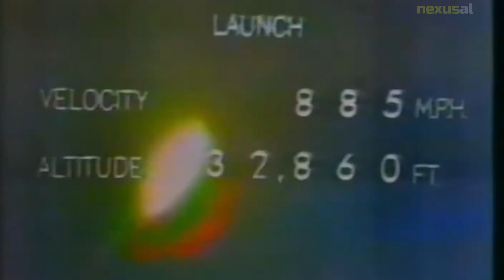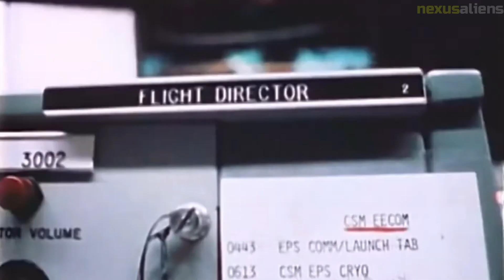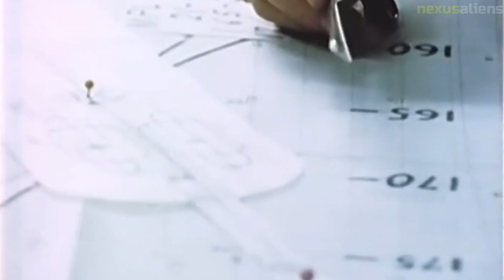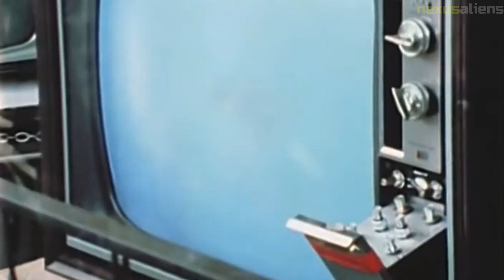The story of Apollo 13 "The Successful Failure", with previously unseen images || Part 6.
Apollo 13 was a space mission launched by NASA in 1970 with the goal of landing on the moon. However, an explosion in one of the oxygen tanks damaged the spacecraft, putting the lives of the three astronauts on board in peril. Despite the challenges, the team worked together with mission control to return safely to Earth. The mission became a symbol of American ingenuity and teamwork.